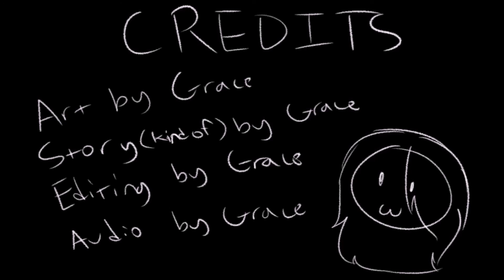The Wolf and the Three Science Laboratories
Hello!

This is a project I did for school, I hope you enjoy it! ^^
(More elaborate credits are below the script)

Script, if you want to read along:

Once upon a time, there was a wolf.

He was not a normal wolf, for he could walk on two legs and talk like a normal human. He had no idea why, and he wanted to find out. So he decided the best course of action would be to threaten every scientist he came across until one agreed to help him.

This, of course, was actually a horrible plan, but the wolf decided to go through with it anyways.

So the wolf took a walk and came across a small lab in somebody's yard. He knocked on the door and said "come out i need help with a science problem" and some kids inside said "go away we're busy".

So the wolf huffed and puffed and blew down the tiny shed-lab.

Then the children called the police and the wolf decided it was time to move on.

The wolf then came across a science class. He called to the people inside and said "either come outside or let me in, i need help with a scientific problem". The people inside said "who are you and why are you on school property?"

So the wolf huffed and puffed and blew down the science classroom. But the people in there also called the police so the wolf went to the next place.

The third place the wolf came to was a giant laboratory. The wolf was prepared to blow down the lab and he yelled "I am a wolf and I need help with a scientific problem"

to his surprise, a bunch of scientists came out of the lab.

"Gasp" said one. "Whoa" said another. A third one just sort of squealed and stood in the doorway for a couple minutes and the wolf was getting kind of confused. Then a bunch of other scientists rushed out and carried the wolf into the lab. After about a week of research and experiments, they discovered that another science company had previously done experiments on the wolf, including giving the wolf a voice box and a brain. This ended in the other company being shut down and several employees being arrested for illegal experimentation, but that's another story. The scientists also discovered that the wolf required extremely large amounts of oxygen to survive, and therefore he had much larger lungs than humans or wolves, and this was why he was able to blow down buildings. There probably would have been more experiments done of the wolf, but the police showed up and arrested him for destruction of property.

And that's the story of the big bad wolf!

What do you mean that's not how it goes? Of course that's the right story!
Yes, I'm sure it had sci-

Elaborate Credits:

Original Story- Best answer I could find was Halliwell.
Ending Music- Stars In Our Sky by me
Pencil Brush- Cocobunnie on DeviantArt
Audio- Me
Drawings- Me
Editing- Me
Rewritten Story- Me

Design Inspirations:

The Wolf- Once Upon A Time (Lazytown)
Background Scientists-
(At 1:30, from left to right)
Myself, Sportacus (Lazytown), Alphys (Undertale)
(At 1:40)
Top left corner: Myself
Bottom center: Adrienne (original character)
Right Background: Sans (Undertale), Robbie (Lazytown)
Right Center: Sportacus (Lazytown), Alphys (Undertale)
Far Right: Veronica (Heathers)